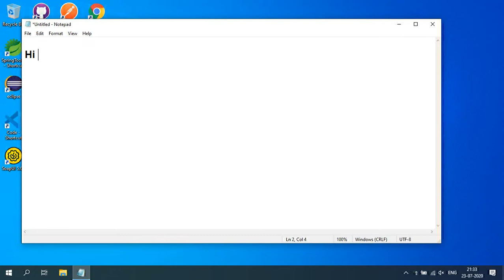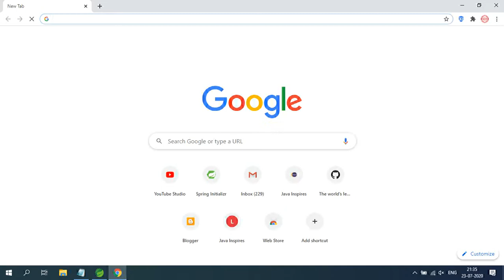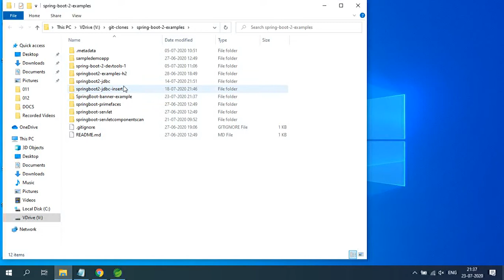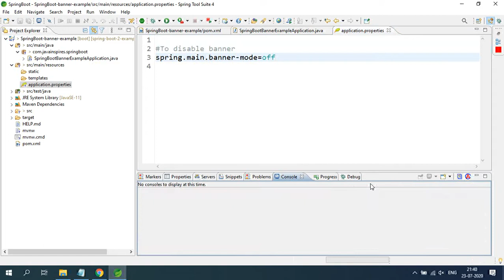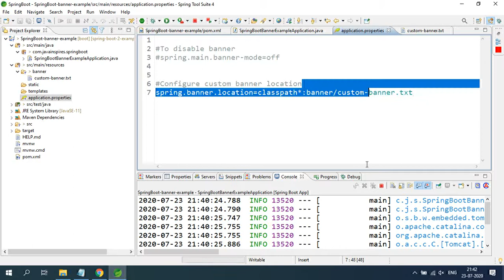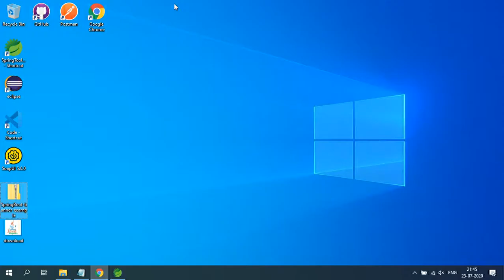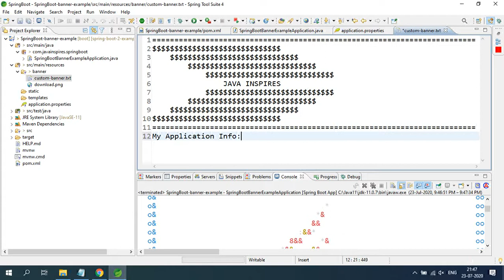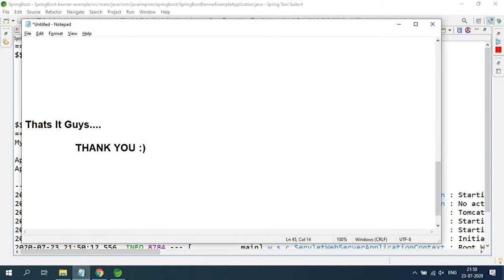Spring Boot 2 + Custom Banner Example | Java Inspires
how to disable banner in spring boot
and
how we can configure custom banner (both  text and image)
and
how we can place custom text in the banner like app info..

pls comment if you have any queries...

Thats It Guys.